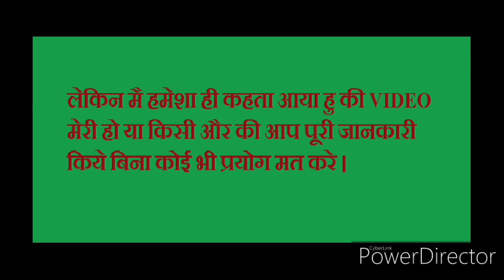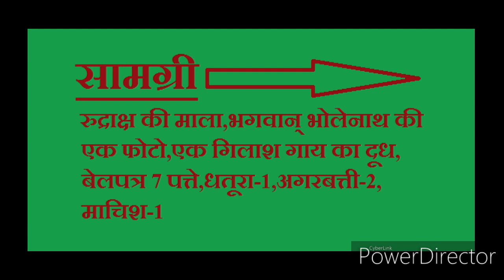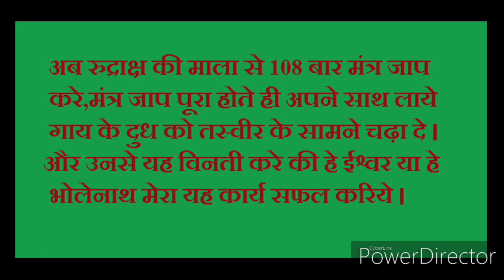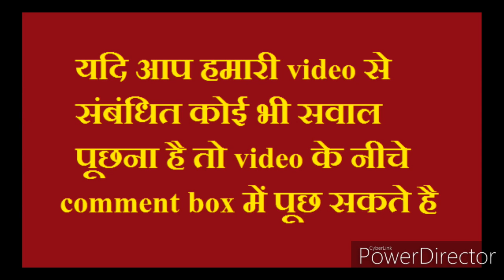शरीर सुरक्षा मंत्र।।raksha kavach shabar mantra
🌼नमस्कार दोस्तों एक बार फिर से आपका स्वागत करते हमारे Youtub चैनल तांत्रिक विधा समाधान और पूजा विधी पर🛕
दोस्तो यदि आप कोई तांत्रिक उपाय/विधि सीखना चाहते हैं तो चैनल को Subcrieb करके चैनल पर जाए और जो विधि आपको अच्छी लगे उसे देखे यदि समझने में कोई समस्या आती है तो Video के निचे Comment box 🎁 में Comment करे। नमस्कार 🙏!
शरीर सुरक्षा मंत्र।।raksha kavach shabar।। mantra sharir raksha kavach mantra raksha kavach shabar mantra hanuman raksha kavach mantra in।।